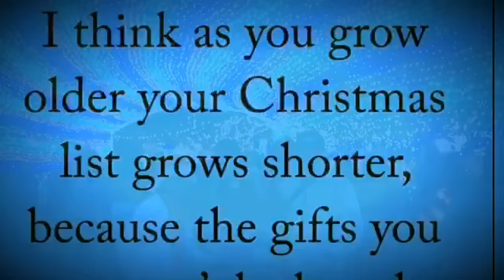Christmas lights trial in Austin TX